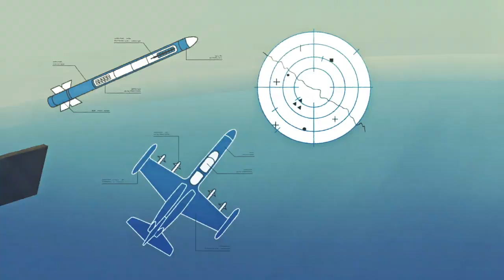Objevíme v tobě, co ani nevíš, že v sobě máš!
Členství v Severoatlantické alianci posunulo vpřed také přípravu a vzdělávání studentů vojenského školství. Univerzita obrany těžila a těží z možnosti zahraniční spolupráce, která se jí vstupem ČR do NATO otevřela. I díky tomu se její studenti i odborný personál dostali na úroveň svých dříve mnohem zkušenějších partnerů.
Přilákat ke studiu má i tento nový animovaný klip.